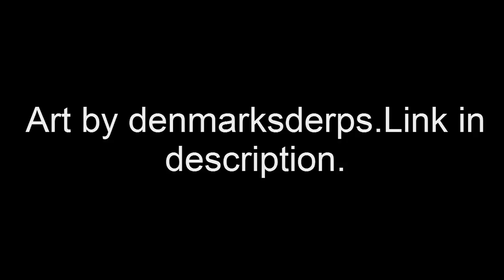Miraculous Ladybug Comic / Çizgi Roman ''I have to let you go''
I asked for permission to post.Do not duplicate/repost this video.
Sanatçıdan izin aldım.Lütfen videoları kendi kanallarınızda paylaşmayın.Çevirileri de kullanmayın.Ekran görüntüsünü alıp Wattpad de kullanmayın.Herhangi bir sosyal hesapta lütfen paylaşmayın.